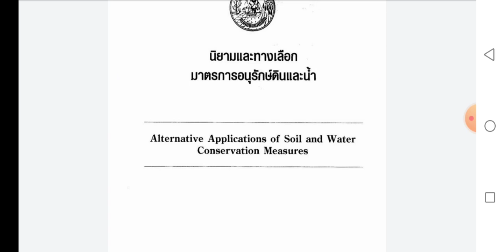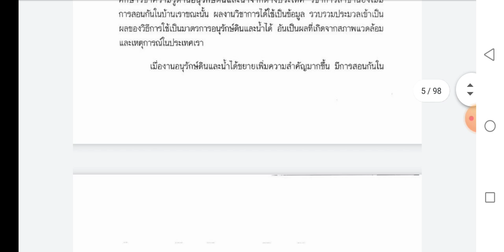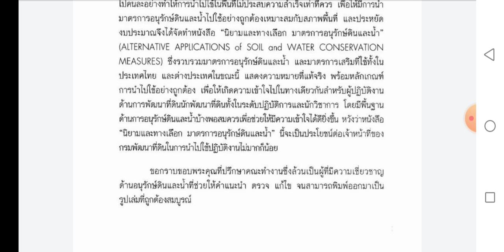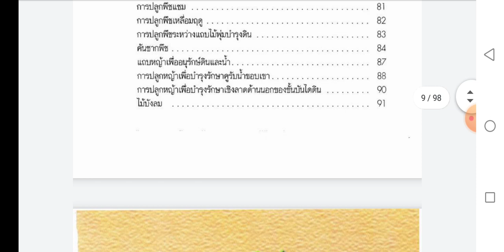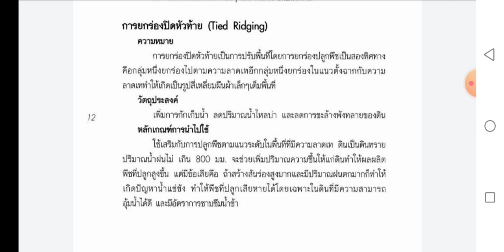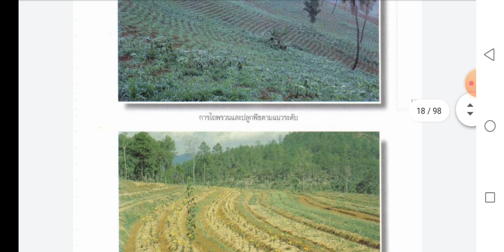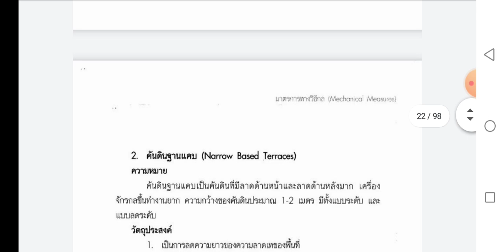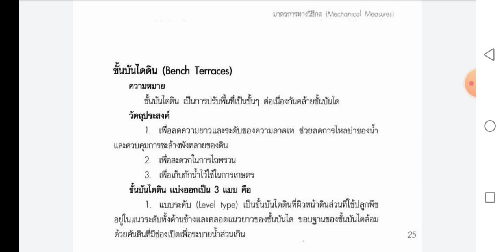มาตรการอนุรักษ์ดินและน้ำ EP. 1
Alternative Applications of Soil and Water Conservation Measures